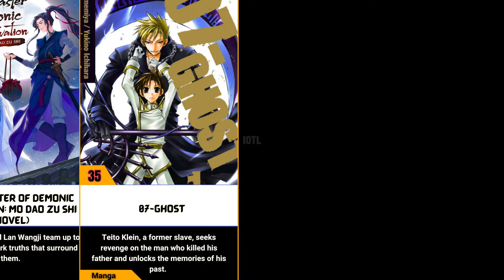Most reading Mystery Manga This Spring 2024 | How Many Of them U Are reading , Have you pinned any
Anime latest episode
 Anime new episode
 Anime latest episode full
 Anime new episode full
 Anime latest episode English sub full
 Watch anime latest episode
 Anime episode release
 Anime episode review
 Anime episode reaction
 Anime episode recap
 Anime Watch  online
 Anime episode discussion
 Anime episode reaction
 Anime episode highlights
 Anime episode breakdown
 Anime episode analysis
 Anime episode reaction compilation

*** Any removal request of video because of copyright contact

Copyright Declaimer : Copyright Disclaimer Under Section 107 of the Copyright Act 1976, allowance is made for "fair use" for purposes such as criticism, comment,news reporting,teaching,scholarship,and research.Fair use is a use permitted by copyright statute that might otherwise be infringing.Non-profit,educational or personal use tips the balance in favor of fair use.